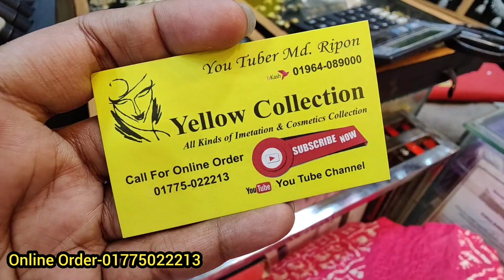ঈদের জন্য নতুন ও আনকমন ডিজাইনের ডায়মন্ড কাট নেকলেস ও কানের দুল সেট / new diamond cut necklace set